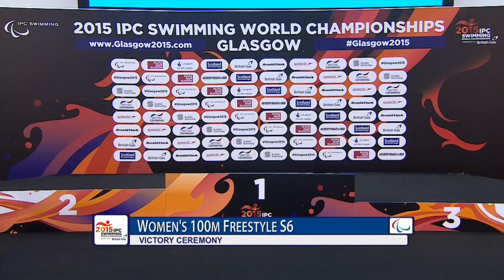Women's 100m Freestyle S6 | Victory Ceremony | 2015 IPC Swimming World Championships Glasgow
Gold: MERESHKO Yelyzaveta Ukraine
Silver: SAVTSOVA Viktoriia Ukraine
Bronze: THOMAS KANE Tiffany Australia